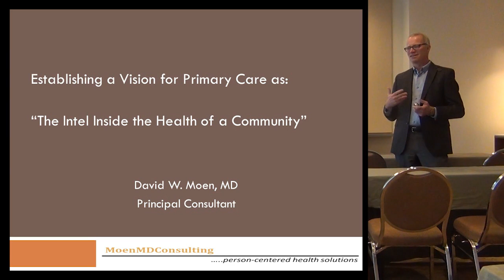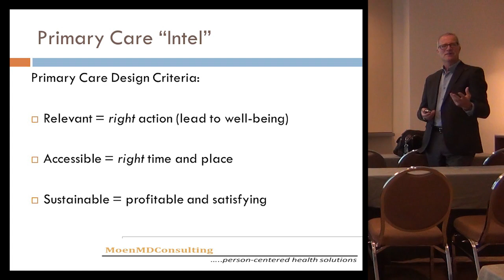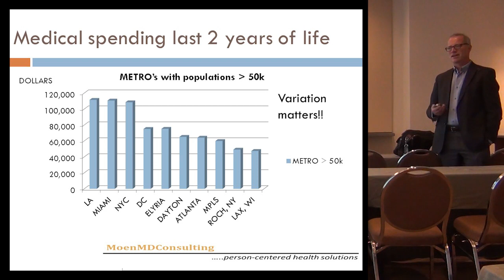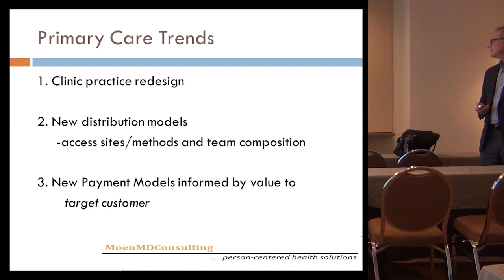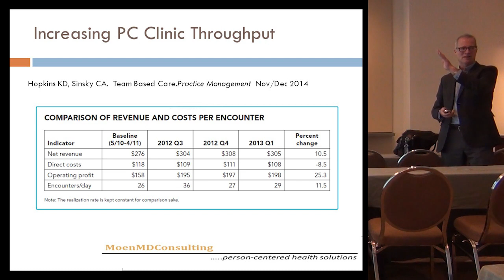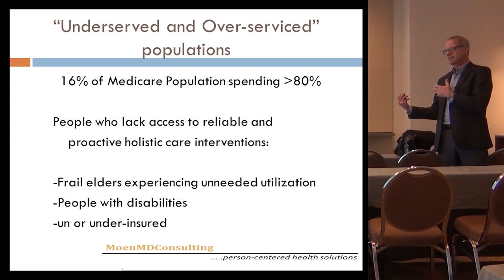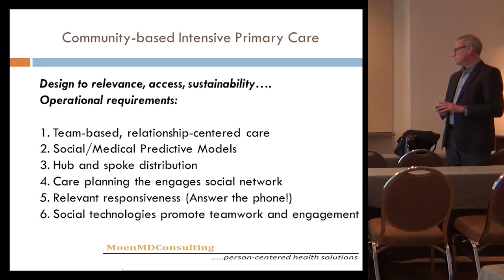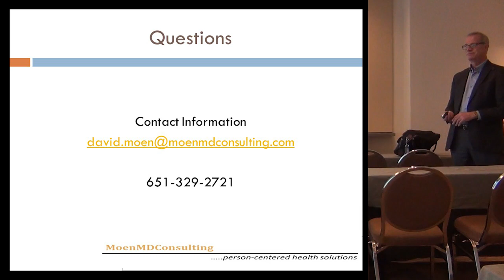Establishing a Vision for Primary Care as “The Intel inside the Primary Care Community” by David W